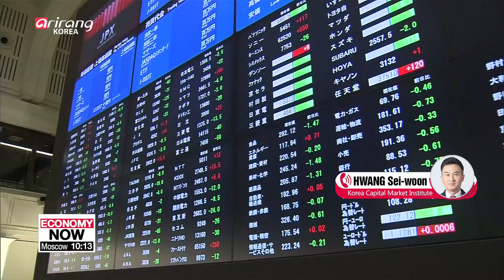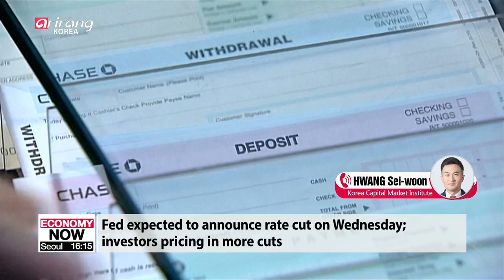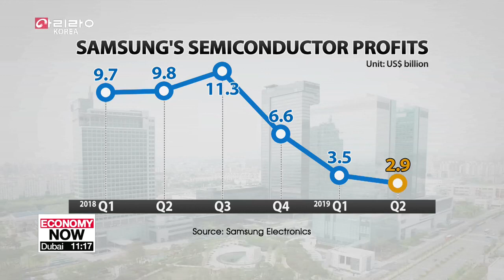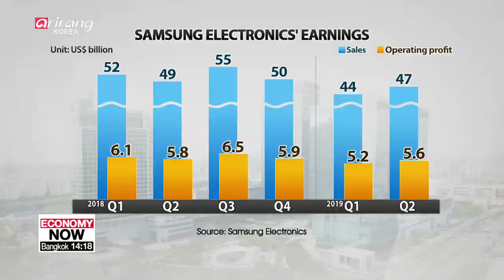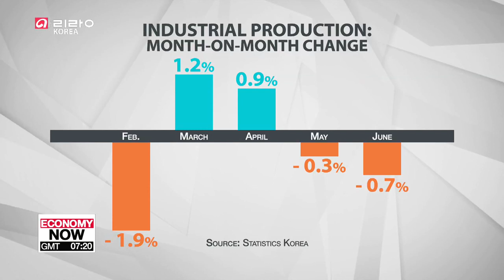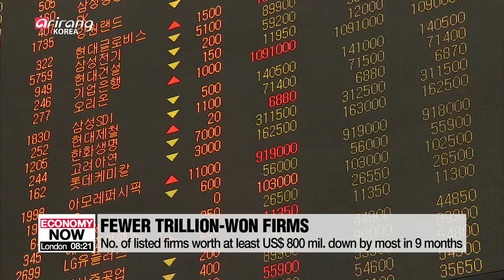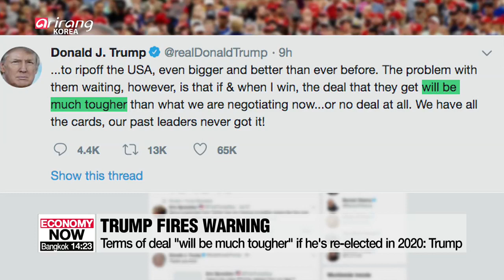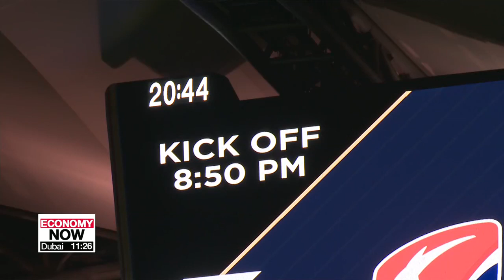[FULL / ARIRANG NEWS] N. Korea fires two short-range ballistic missiles towards East Sea ...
▪ N. Korea's missile launches damage efforts for Korean Peninsula peace: NSC

▪ U.S. forces monitoring N. Korea 'missile launch'

▪ Trump stresses his good personal relationship with N. Korean leader Kim Jong-un

▪ S. Korean consultation body vows all-out efforts to help resolve Seoul-Tokyo trade dispute

▪ S. Korean lawmakers visit Japan in bid to ease bilateral trade tensions

▪ U.S. suggests S. Korea, Japan sign 'standstill agreement' to buy time for trade talks: Reuters

▪ Samsung Electronics Q2 net halves on weak chip prices, mobile slump

▪ S. Korea's industrial output falls 0.7% on-month in June

▪ No. of S. Korea's 'trillion-won' firms falls by most in 9 months

▪ U.S.-China trade talks resume in Shanghai with no breakthrough yet: Sources

▪ Cristiano Ronaldo's no-show prompts upset fans to seek legal action